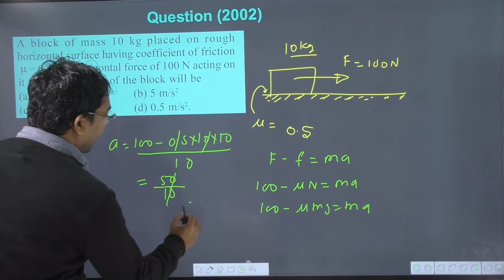A block of mass 10 kg placed on rough horizontal surface having coefficient of friction m = 0.5